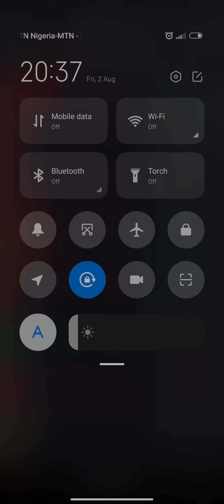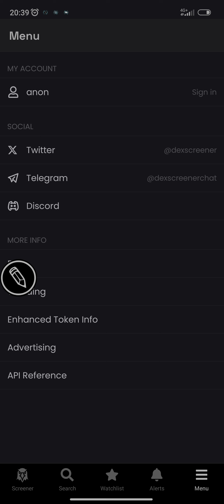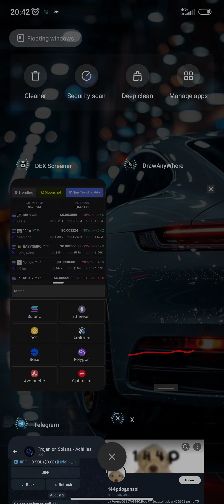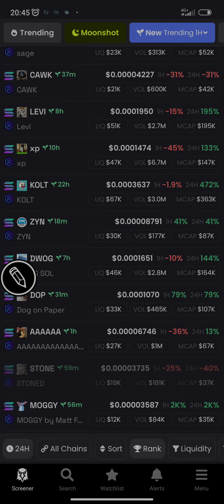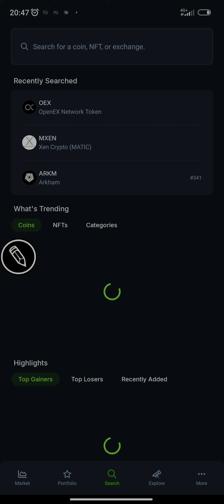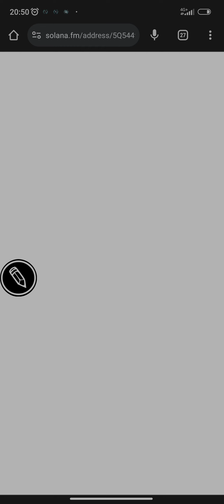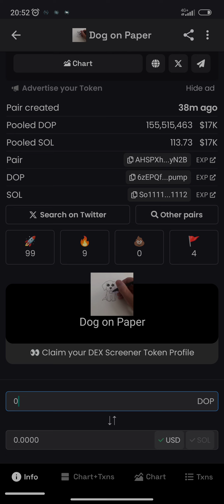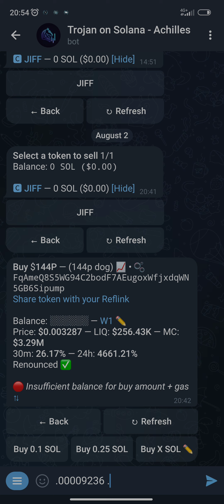part ²(dex screener explained)